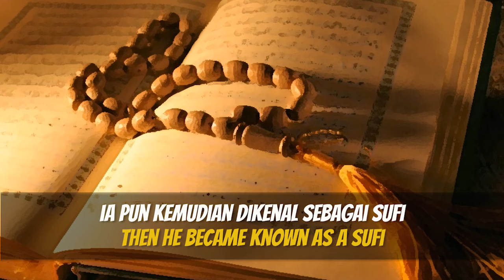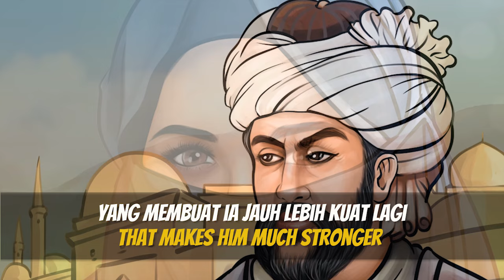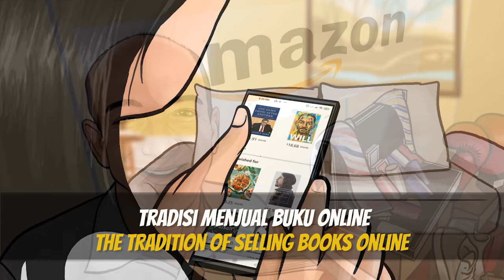Denny JA on Sufism (4): Hafidz Asy Syrazi